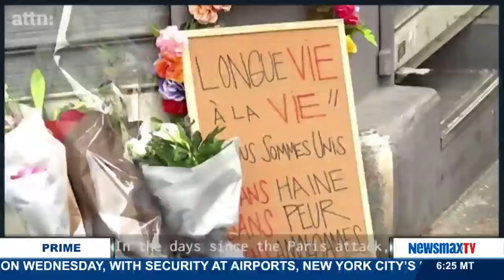Newsmax Prime | Mark LiVecche and Mark Tooley discuss Christian values and Syrian refugees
Mark LiVecche, the Managing Editor, Providence: A Journal of Christianity & American Foreign Policy and Mark Tooley discuss if Americans can reconcile their Christian values with protecting themselves against possible terrorists who might sneak in with Syrian refugees.